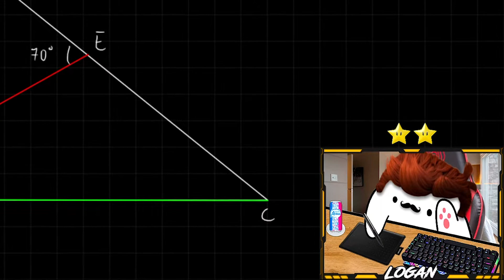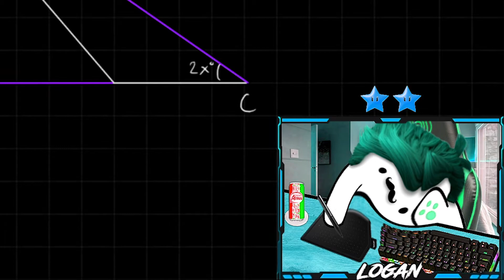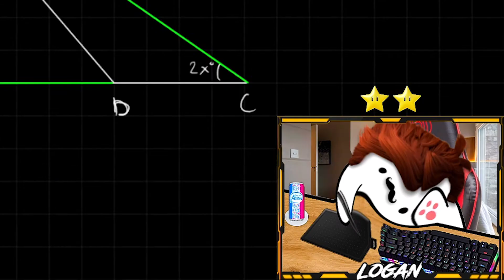FAZENDO QUESTÕES PERUANAS DE CHACOTA